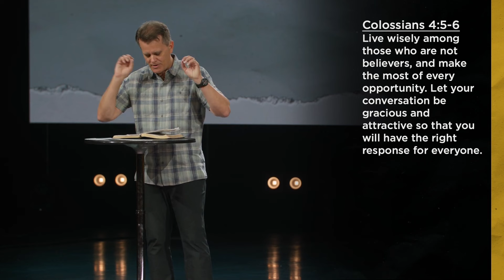Christianity Needs a Rebrand.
Due to copyright restrictions, we cannot show you our At The Movies Series on YouTube, but you can watch it on our website at:

But while you’re here, we invite you to watch one of our favorite sermons from the past year.

What does the word “Christianity” bring to mind in today’s culture? And is it anything close to what Jesus wanted his followers to be known for? Don’t miss the start of our new series Rebranding Christianity as we explore what an authentic expression of the Jesus brand should look like.

Want more info? We’d love to hear from you!

Chase Oaks is a place where we inspire people to follow Jesus and together change our world for good. We’re a bunch of real people with messy lives who are loved by God. Whatever your background, perspective, struggles, or doubts, we hope you feel welcomed and loved here!